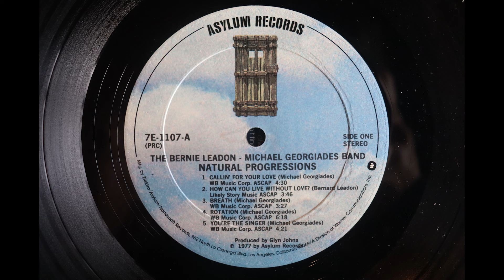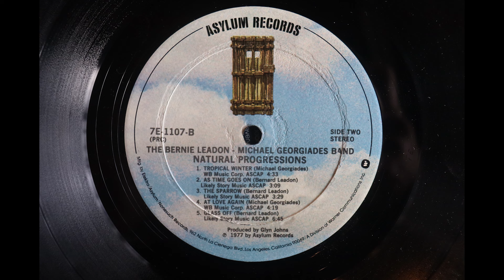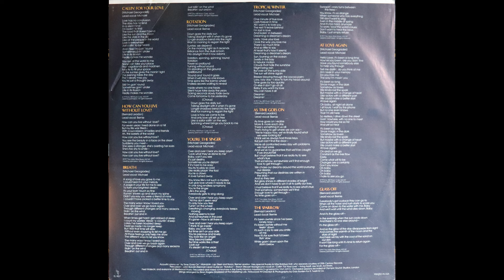Bernie Leadon - Michael Georgiades Band - Natural Progressions (1977) [Complete LP]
Bernie Leadon (ex Eagles and Flying Burrito Brothers) and Michael Georgiades released this album in 1977 on Asylum Records, catalogue number 7E-1107.

It has long since been deleted from the Asylum Records catalogue but is still available on CD through a re-issue label. It is also on mp3 download and streaming.

Audio here taken from a late 1970's US pressing f the original Asylum Records vinyl LP.

1. Callin’ For Your Love                                    0:00
2. How Can You Live Without Love?             4:29
3. Breath                                                            8:17
4. Rotation                                                        11:45
5. You’re The Singer                                        18:08
6. Tropical Winter                                            22:18
7. As Time Goes On                                         26:50
8. The Sparrow                                                 29:59
9. At Love Again                                               33:25
10. Glass Off                                                    37:48